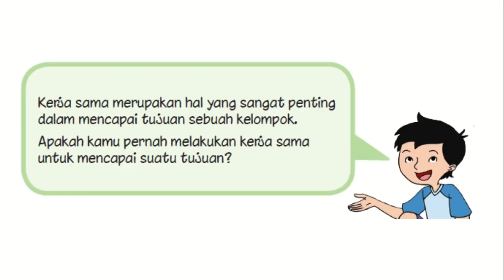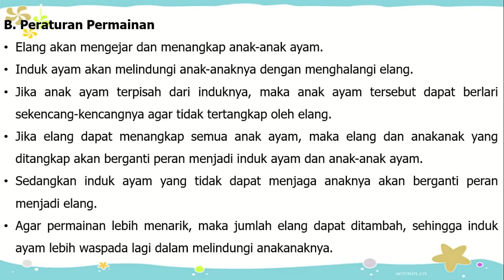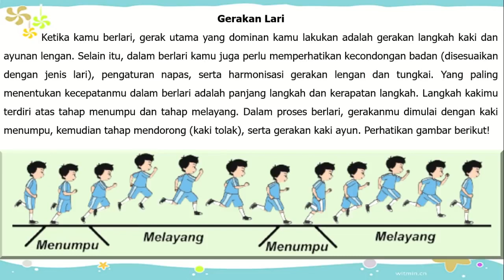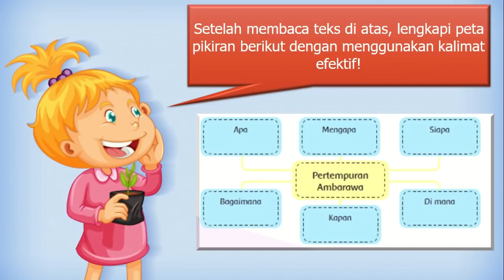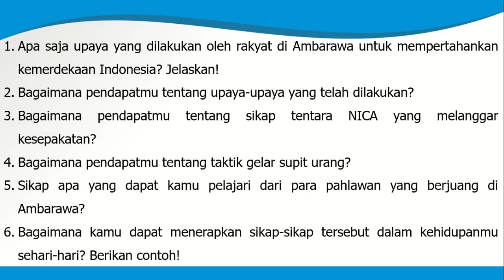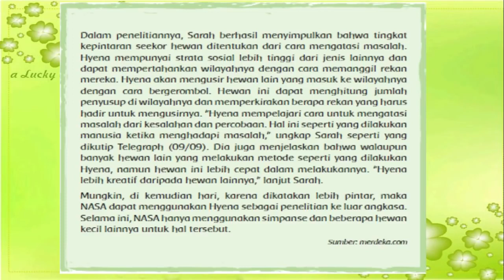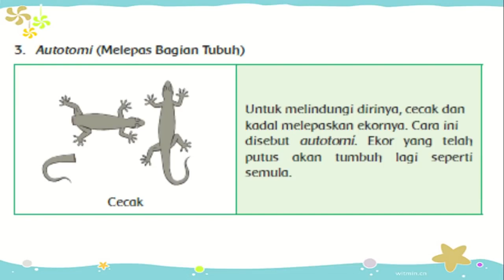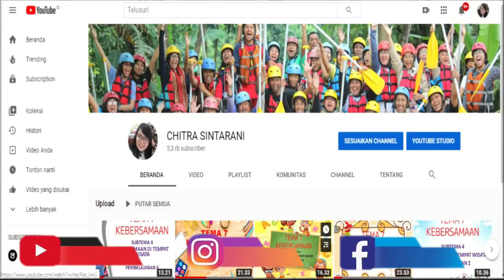Kelas 6 Tematik : Tema 2 Subtema 2 Pembelajaran 3 (Persatuan Dalam Perbedaan)